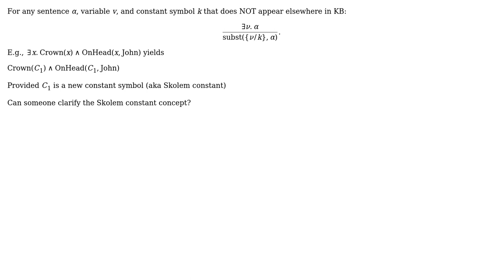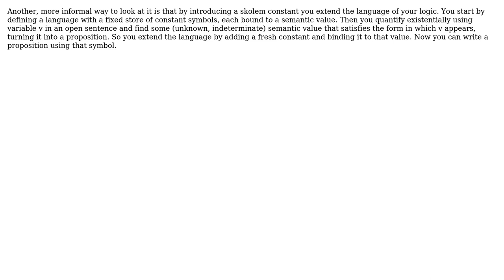Computer Science: Skolem constant in existential instantiation for first order logic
With thanks & praise to God, and with thanks to the many people who have made this project possible! | Content (except music & images) licensed under CC BY-SA | Music | Images & others | With thanks to user David Richerby user Anton Trunov user AndresGalaviz and the Stack Exchange Network Trademarks are property of their respective owners. You are responsible for your own actions.